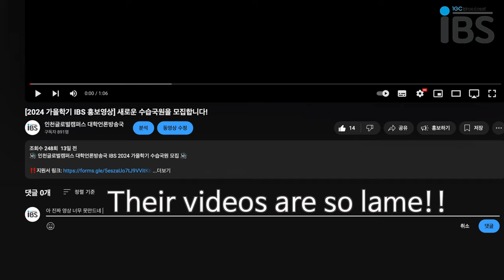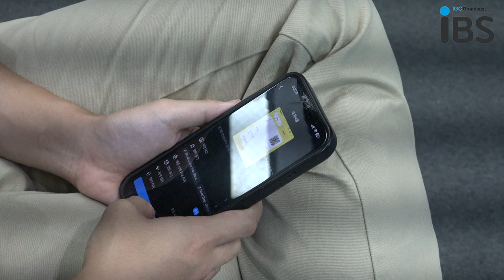[IBS 캠페인] 건강한 소셜미디어 사용 ENG